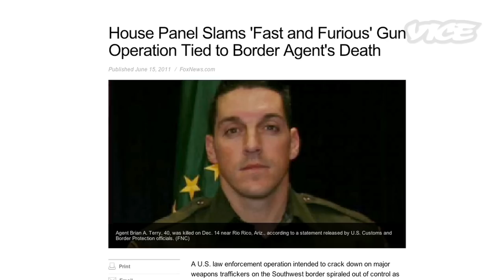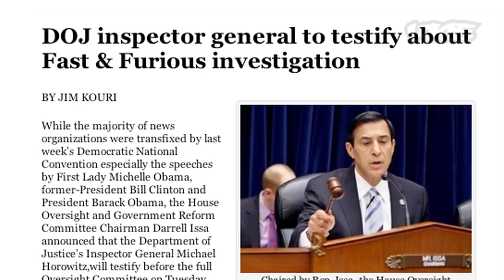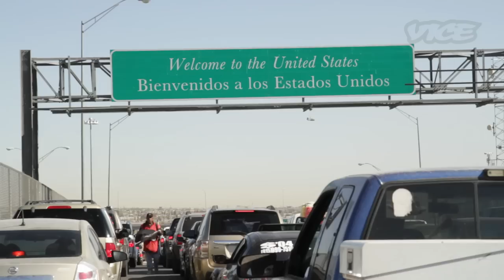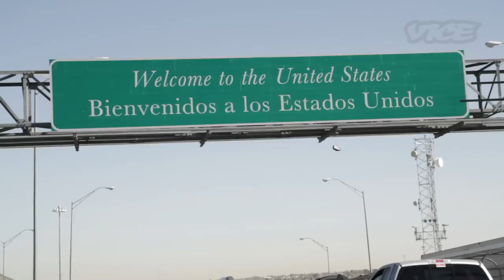Mitt Romney's Family Kidnapped by Cartel (Drug Cartels vs. Mormons Part 7/7)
Romney's Mexican cousin was held for ransom by the Cartel. So what does Mitt's family think about his strict drug & immigration policy?

Hosted by VICE Founder Shane Smith